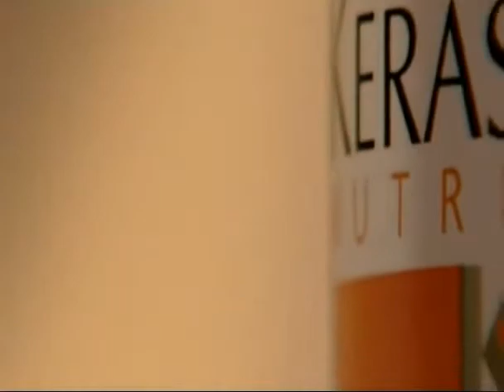BEAUTY PLANET VIGONE ( TURIN ) CENTRO PRIVILEGE KERASTASE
CHIAMA ADESSO IL 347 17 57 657 PER SAPERE COME PUOI AVERE LA FORMAZIONE GRATUITA IN AMBITO ESTETICO E PARRUCCHIERE OPPURE VISITA IL SITO